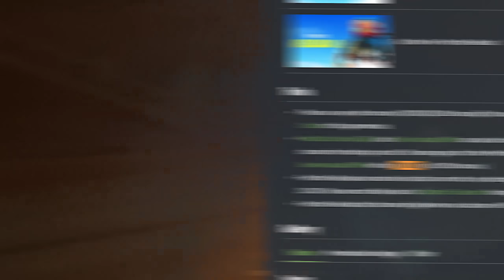%0.01 ŞANSLA Fortnite'ın EN NADİR Silahını Buldum!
Bugünkü Arda The Vlogger bölümümüzde FORTNİTE CUMARTESİ geçmiş olsa bile bir video daha Fortnite oynayacağız bu bölümde @baldiback @bathantaha31 ve @taklakingg ile beraber Fortnite YENİDEN oynuyoruz!
Yani anlayacağınız üzere "%0 01 ŞANSLA Fortnite'ın EN NADİR Silahını Buldum!" artık  @TheArdaOriginal  'nın yanında Arda The Vlogger kanalıma da içerik üretiyorum!